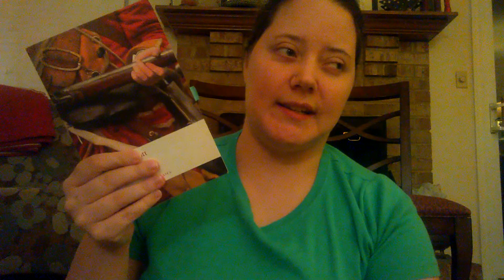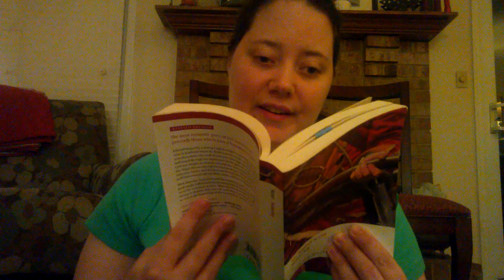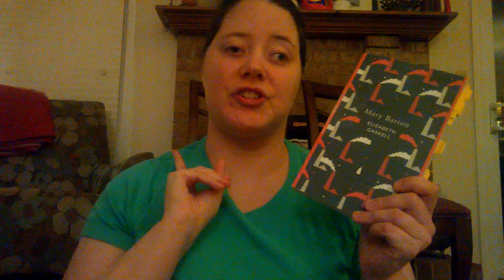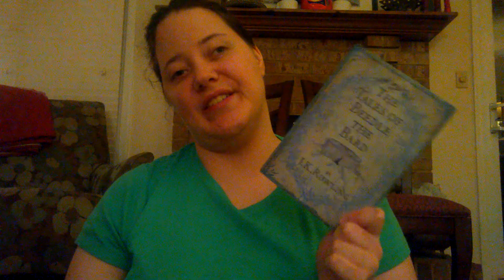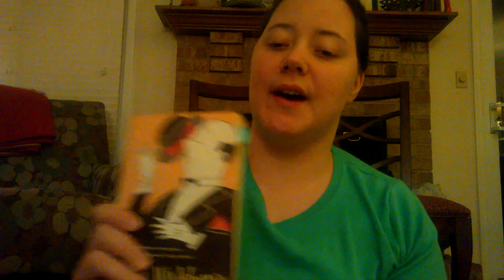Current Reads 😀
People mentioned-
Kate Howe
Gemma- Whiskey and Wodehouse, Nonficbooks
Annie- Bloomtv